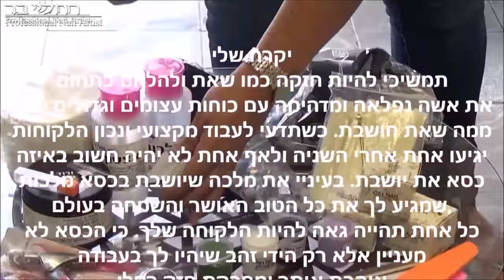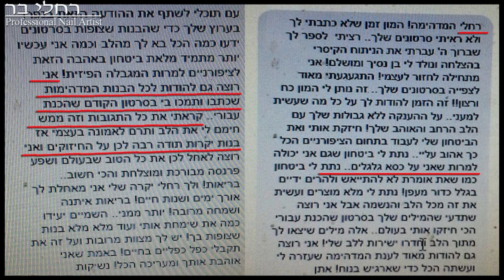אוי מה עושים לציפורן ? להמיס לשייף או להסיר אותה ?